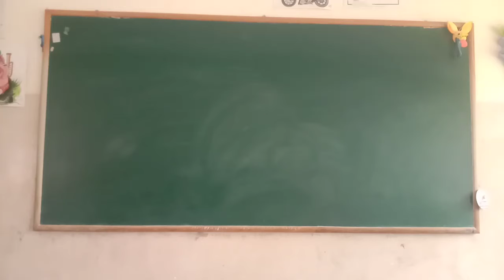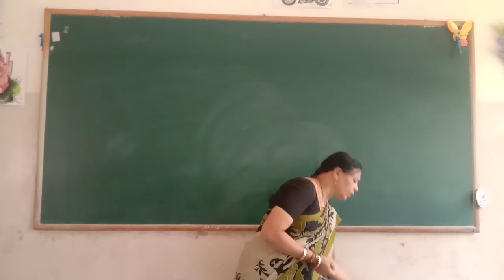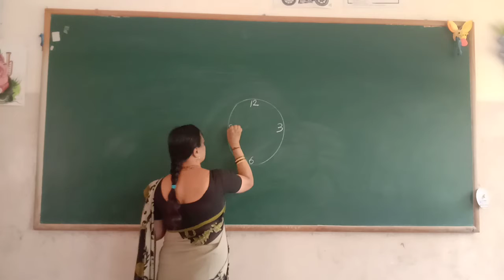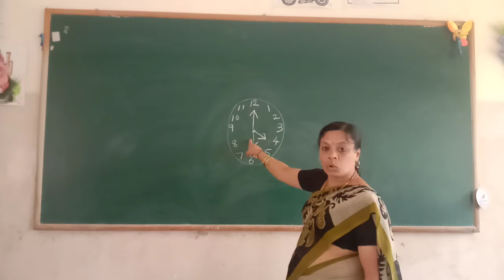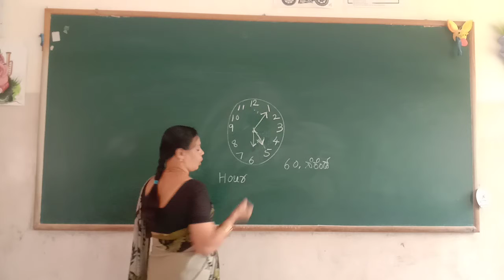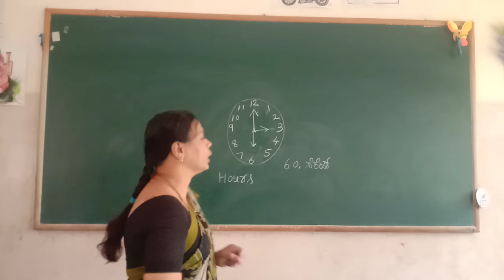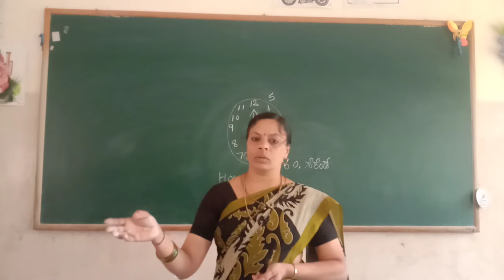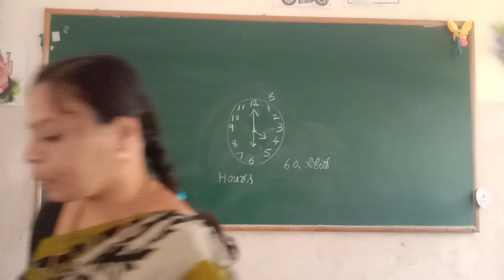UKG Maths Time Clock Part 2 Class by Lakshmi H M